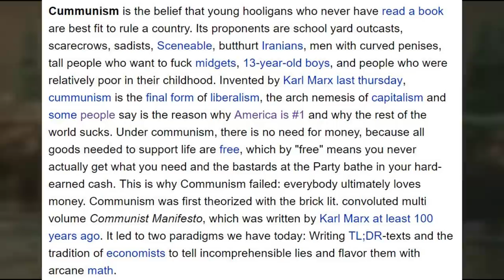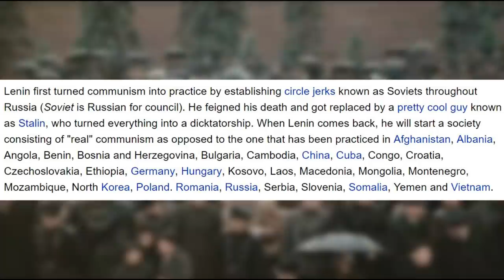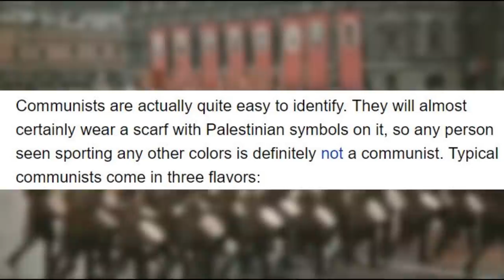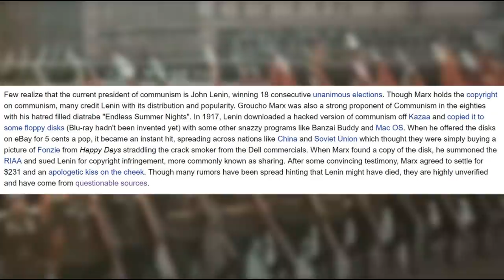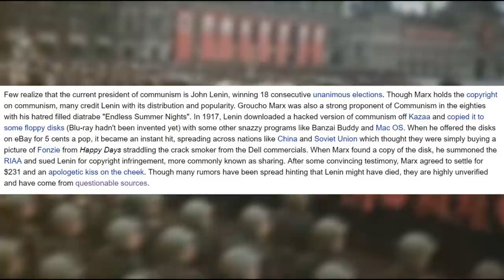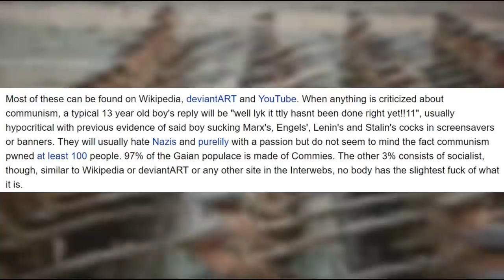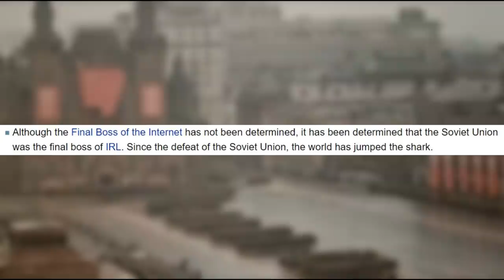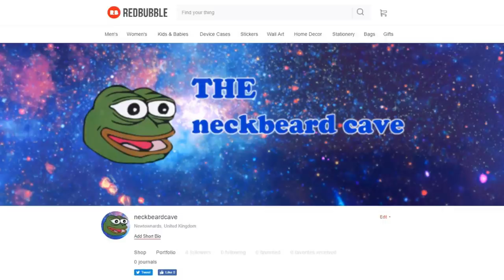æ On Communist's